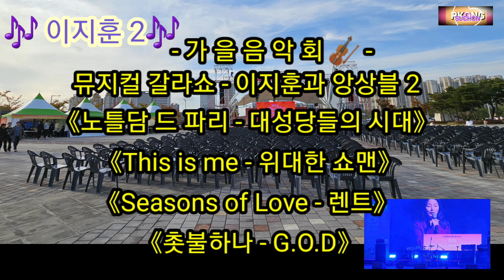가을음악회-뮤지컬/이지훈과 앙상블 2.노틀담 드 파리-대성당들의 시대, This is me , Seasons of Love, 촛불하나-영종 세계전통음식 축제